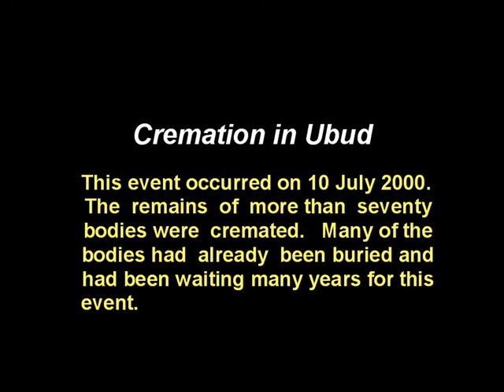CremationEvent.wmv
This public  event occurred in Bali, Indonesia when many bodies encased in grotesque effigies of  animals were burned.